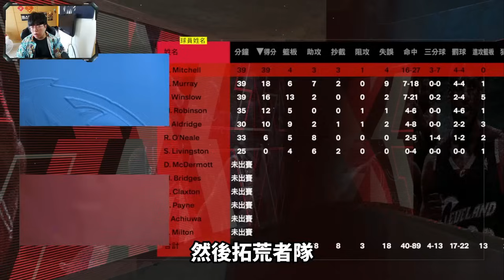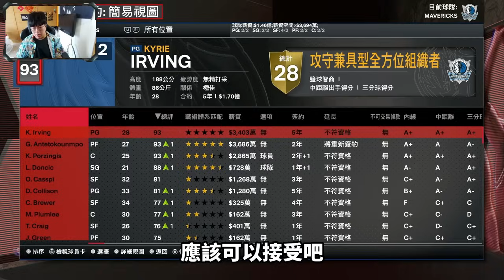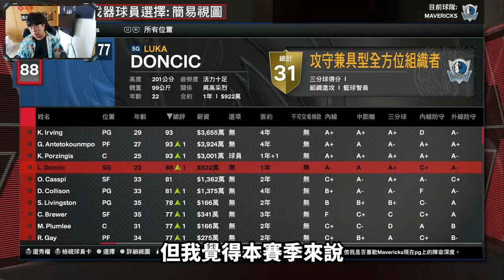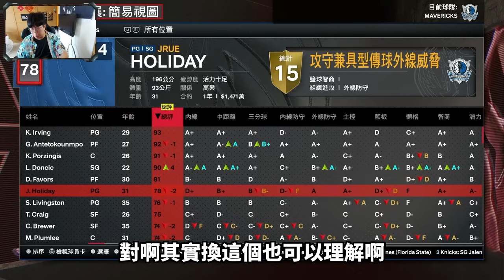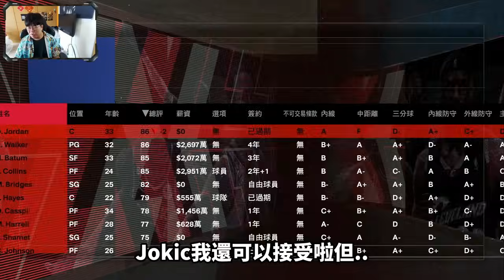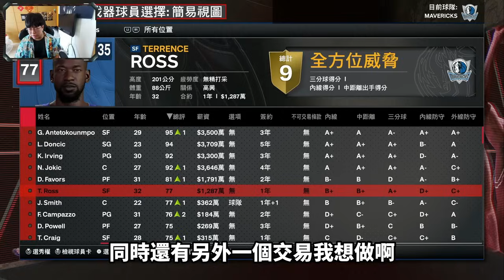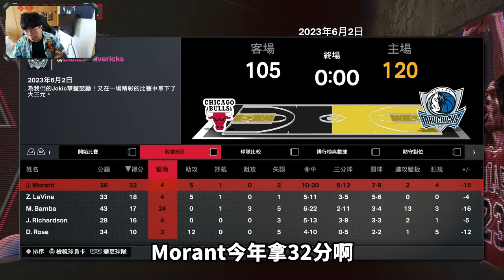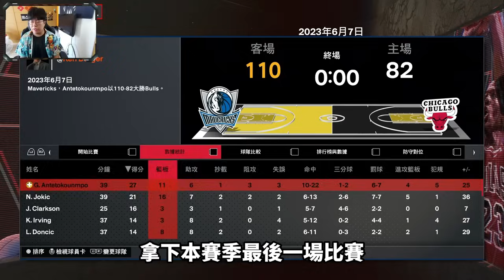籃球時光機｜2K24最後一集影片！Nikola Jokic降臨達拉斯獨行俠！Luka Doncic的最終夢想已然實現！